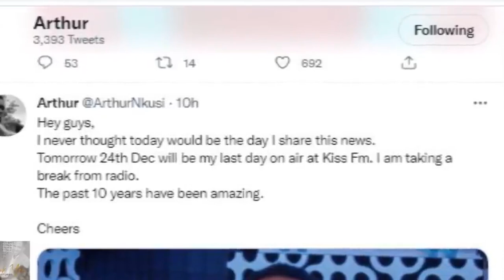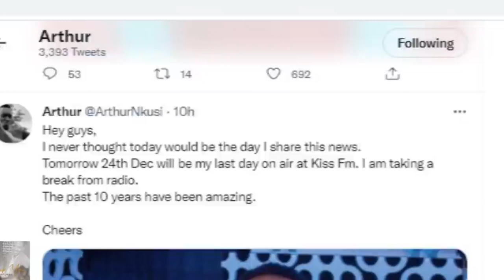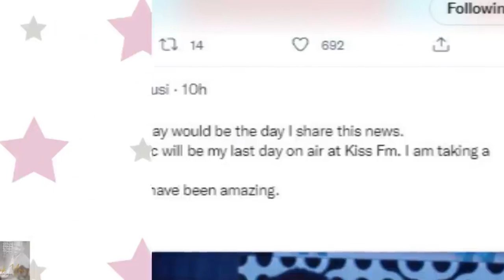Sandrine wo kuri KISS FM yaririye muri studio igihe yasezeraga ARTHUR bakoranye igihe kirekire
Ese ninde uzakorana na Sandrine bakongera bagahuza ibintu bikagenda neza